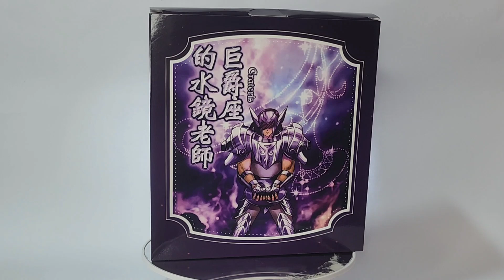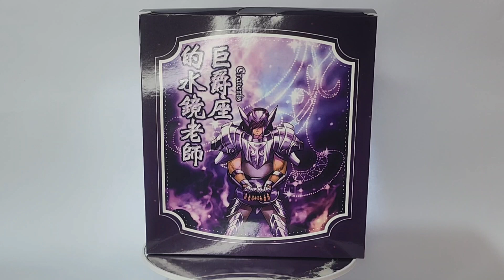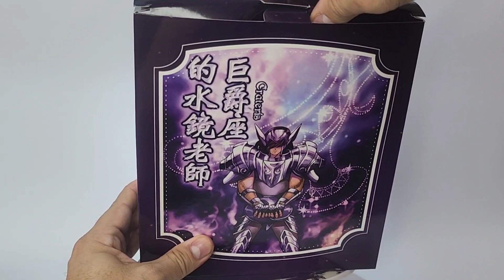Suikyo de taça ex cs model cloth myth review/ Br star hill reviews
cloth myth cavaleiro de prata Suikyo de taça
ex  marca cs model os cavaleiros do zodiaco

compre pelo site Aliexpress

entre no grupo no whatsapp